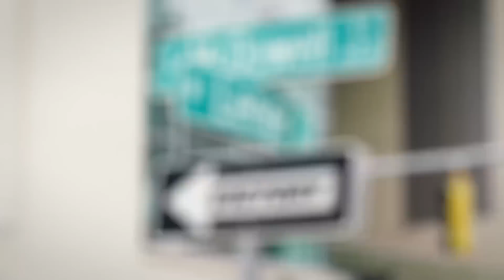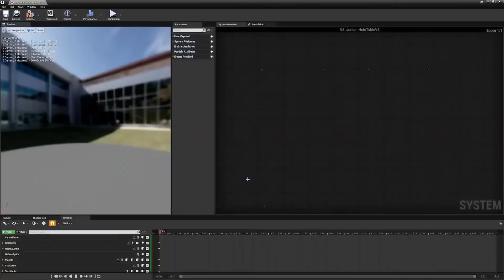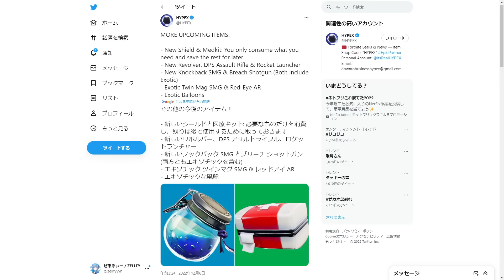2023年でフォートナイトが...